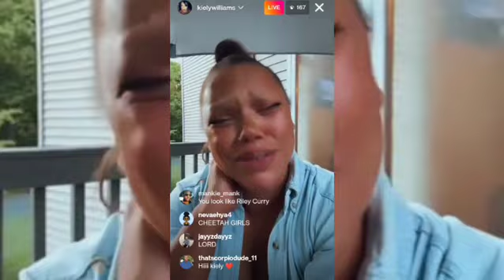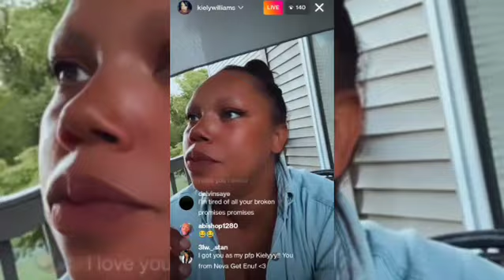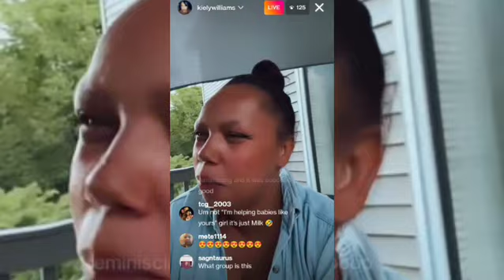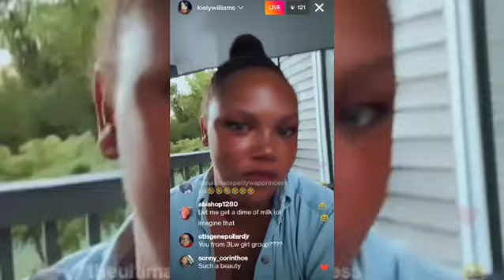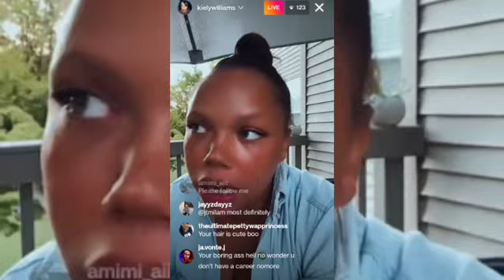Kiely Williams Goes Live and Talks About Women who sale Breast Milk 08/31/2022